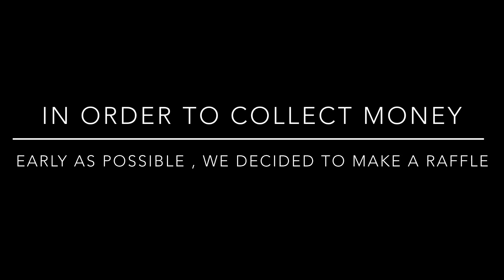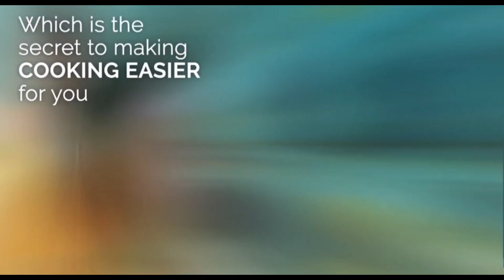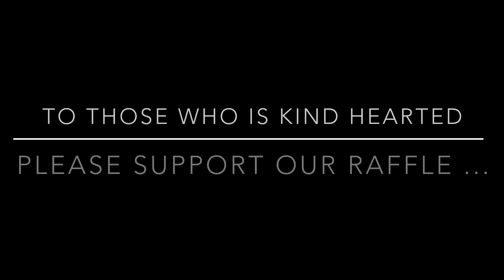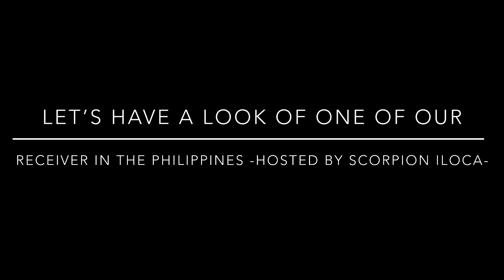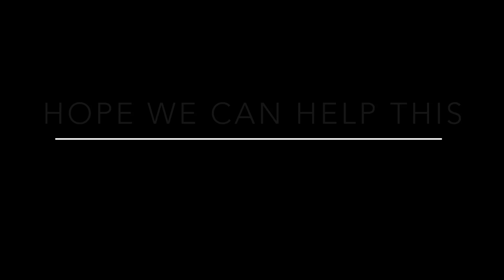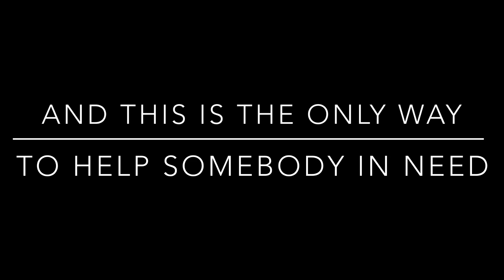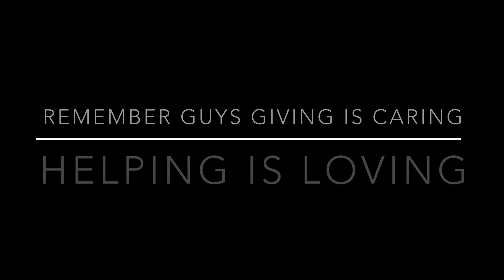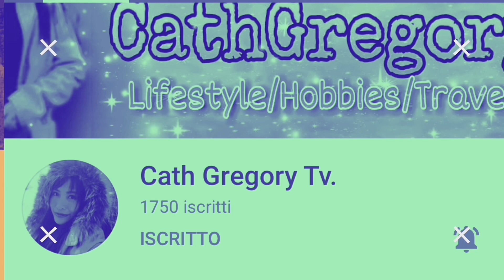How to help???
Please support our raffle for a cause by purchasing 1 or more slot for winning our Saladmaster 4.5 qt mini braiser !! Plus 10 people will win consolation prizes (100 bananas 🍌)
Some of our receiver for this raffle is in the video..